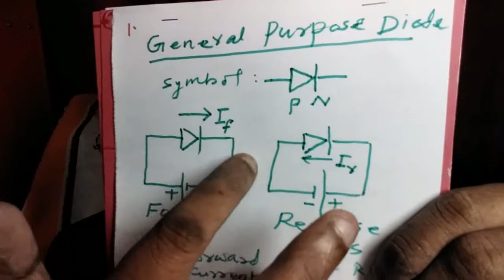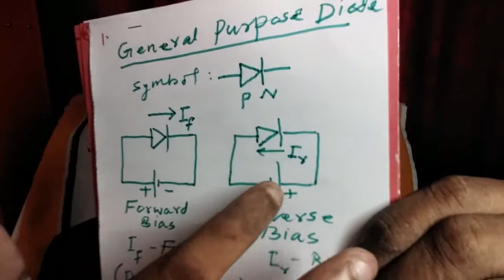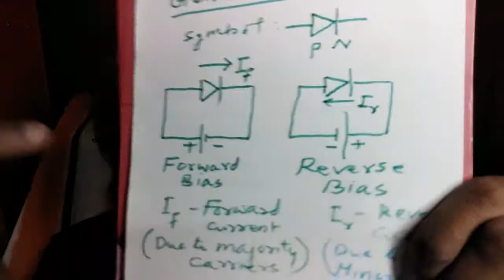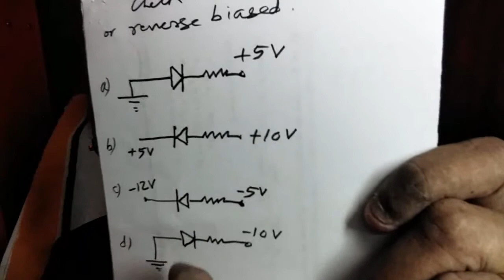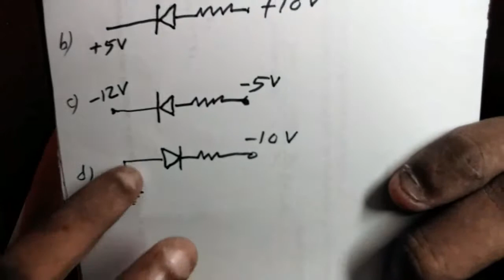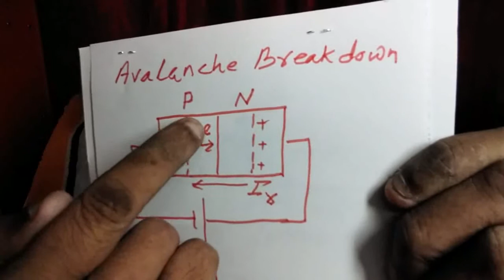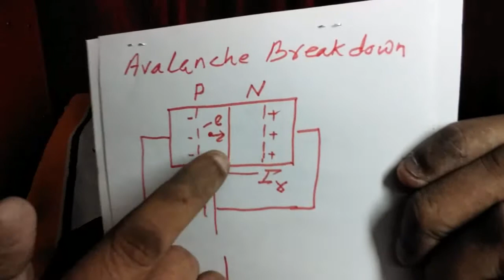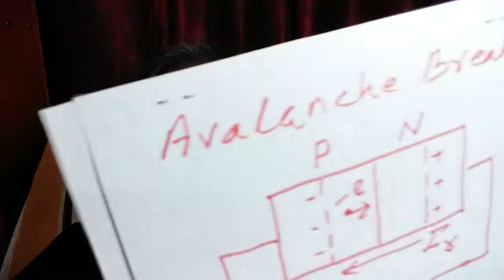(371).+2 Physics.Junction Diode,Breakdown;Malayalam.Physics guru Ennemcien.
Junction Diode.Avalanche Breakdown.+2 Physics.(Malayalam).